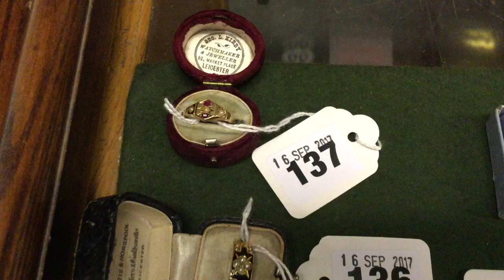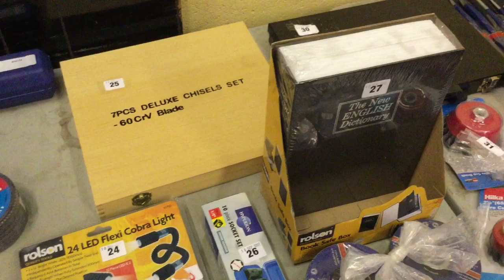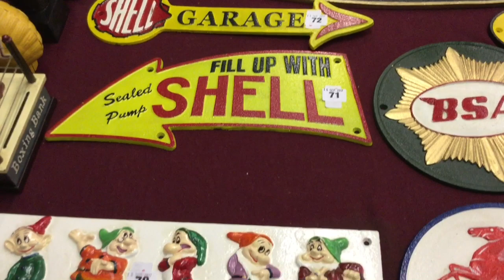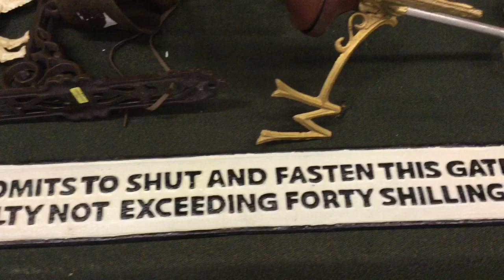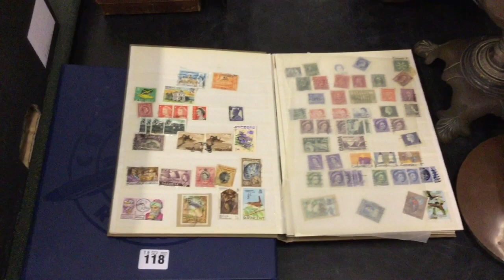Churchgate Auctions General & Collectors Sale 16 September 2017